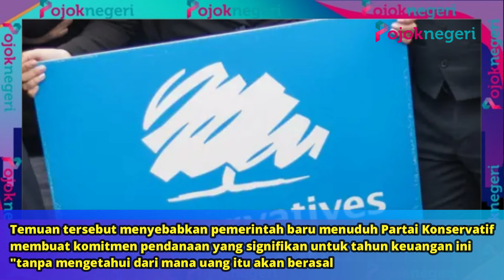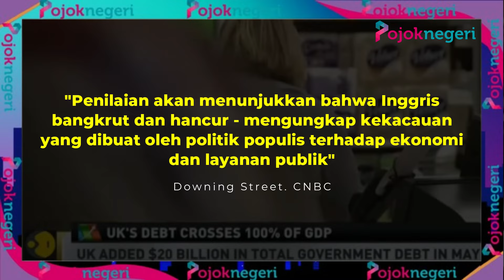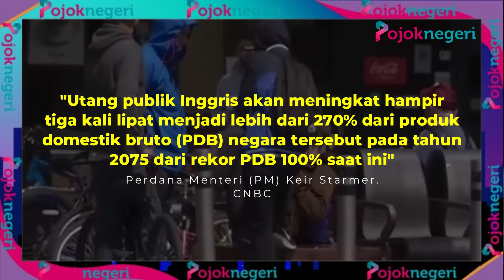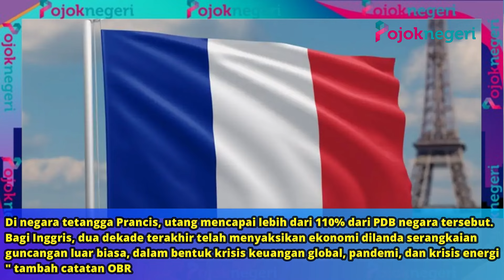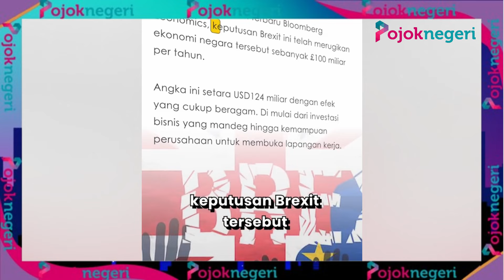Pejabat Inggris: Kami Bangkrut dan Hancur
Pemerintah Inggris mengatakan bahwa negaranya "bangkrut dan hancur".

Kabinet yang condong ke kiri itu menyebut situasi ini terjadi akibat keputusan yang diambil para pendahulunya yang berada di Partai Konservatif.

Dalam penilaian menyeluruh tiga minggu setelah mengambil alih kekuasaan, kantor Perdana Menteri, Keir Starmer mengaku terkejut dengan situasi yang mereka warisi setelah 14 tahun pemerintahan Partai Konservatif.

Kritik itu muncul sehari sebelum kepala Departemen Keuangan Rachel Reeves diharapkan menguraikan kekurangan keuangan publik sebesar 20 miliar pound dalam pidatonya di House of Commons.

Pemerintah baru juga merilis ikhtisar penilaian pengeluaran yang ditugaskan Reeves segera setelah menjabat.

Dia akan menyampaikan laporan lengkapnya ke Parlemen pada Senin.

Temuan tersebut menyebabkan pemerintah baru menuduh Partai Konservatif membuat komitmen pendanaan yang signifikan untuk tahun keuangan ini "tanpa mengetahui dari mana uang itu akan berasal.

Mereka berpendapat bahwa militer telah dikosongkan pada saat meningkatnya ancaman global dan Layanan Kesehatan Nasional rusak, dengan sekitar 7,6 juta orang menunggu perawatan.

Menurut kantor Starmer, meskipun miliaran dihabiskan untuk menampung para migran dan memerangi geng kriminal yang mengangkut para migran menyeberangi Selat Inggris dengan perahu karet, jumlah orang yang menyeberang masih meningkat.

Sekitar 15.832 orang telah menyeberangi Selat Inggris dengan perahu kecil tahun ini, 9% lebih banyak daripada periode yang sama pada tahun 2023.

"Penilaian akan menunjukkan bahwa Inggris bangkrut dan hancur - mengungkap kekacauan yang dibuat oleh politik populis terhadap ekonomi dan layanan publik" Downing Street. CNBC

Diketahui, Partai Buruh pimpinan Starmer menang telak dalam pemilihan umum.

Partai Buruh menang dengan janji selama kampanye bahwa mereka tidak akan menaikkan pajak atas para pekerja.

Sementara itu, Partai Konservatif menjanjikan pemotongan pajak lebih lanjut pada musim gugur jika mereka kembali berkuasa.

Sebagai bukti bahwa pemerintahan sebelumnya tidak jujur tentang tantangan yang dihadapi negara, kantor Starmer merujuk pada komentar terbaru dari mantan kepala Departemen Keuangan Jeremy Hunt yang menegaskan bahwa ia tidak akan dapat memotong pajak tahun ini jika Partai Konservatif kembali berkuasa.

Komentar tersebut muncul dalam wawancara dengan BBC di mana Hunt juga menuduh Partai Buruh membesar-besarkan situasi untuk membenarkan kenaikan pajak sekarang setelah mereka memenangkan pemilihan.

Di sisi lain, utang Inggris mau "meledak".

Peningkatan dapat terjadi bahkan hingga tiga kali lipat.

Mengutip AFP, hal ini terungkap dari proyeksi yang dikeluarkan Kantor Tanggung Jawab Anggaran (OBR) menjelang ketok palu anggaran perdana pemerintah bulan depan, yang kini dipegang Partai Buruh.

Pemerintahan Perdana Menteri (PM) Keir Starmer rencananya akan menaikkan pajak guna mengisi "kekeringan dana" di tubuh pemerintah yang mencapai 22 miliar pound (Rp 443 triliun).

Namun, ledakan utang itu akan terjadi di 2075 nanti, karena populasi yang menua dan perubahan iklim.

Meski proyeksi bersifat jangka panjang dan masih belum jelas, sejumlah tanda sudah menunjukkan tren ke arah itu.

"Utang publik Inggris akan meningkat hampir tiga kali lipat menjadi lebih dari 270% dari produk domestik bruto (PDB) negara tersebut pada tahun 2075 dari rekor PDB 100% saat ini" Perdana Menteri (PM) Keir Starmer. CNBC